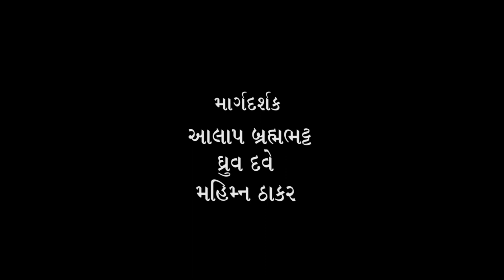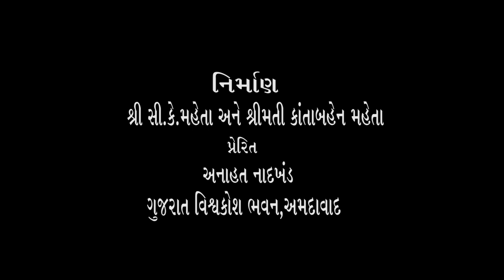(19) વીનેશ અંતાણી સાથે ભદ્રાયુ વછરાજાનીનો સંવાદ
પ્રિયજનના જનપ્રિય લેખક  -
ગુજરાતી સાહિત્યમાં નવલકથા લેખનમાં મોખરાનું  નામ એટલે વીનેશ અંતાણી.

Bhadrayu Vachhrajani